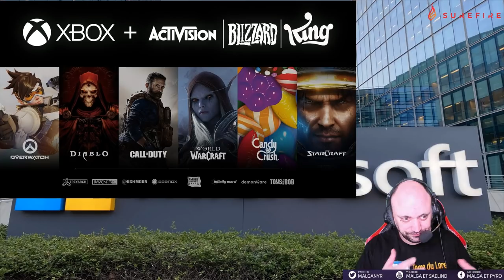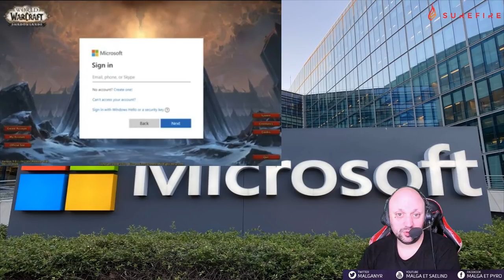Rachat d'Activision Blizzard par Microsoft, mes impressions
Tout est dans le titre, je vous dit ce que je pense du rachat vu que vous m'avez bcp demandé ce que j'en pense.